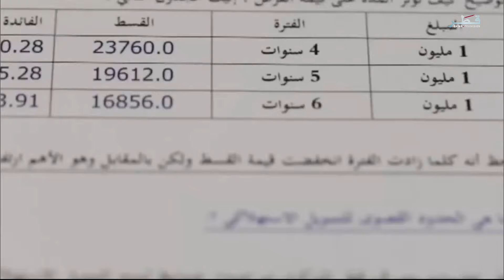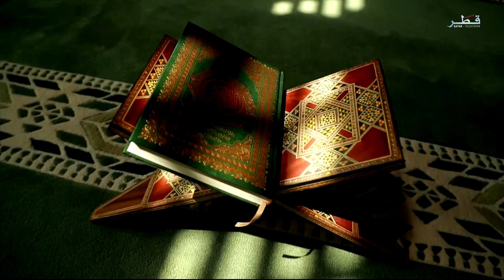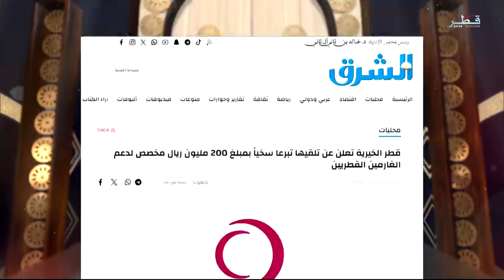الغبقة الموسم 3 - الحلقة 19